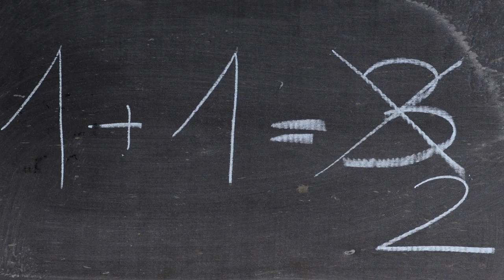CSF in One Minute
In 1998, Ted Forstmann and the late John Walton launched the Children's Scholarship Fund, a program that would empower the parents of 40,000 low-income children across the country to send their children to private schools for four years. Now, over ten years later, CSF has provided scholarships worth more than $443 million, in turn changing the lives of more than 116,000 low-income children and their families. We believe we succeed every time parents use one of our scholarships to send their child to the school of their choice.